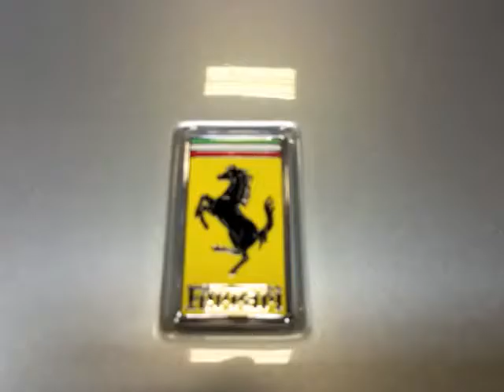1999 Ferrari 355 F1 Spider Fiorano #63 of 100, sport cars video, sport cars 2016